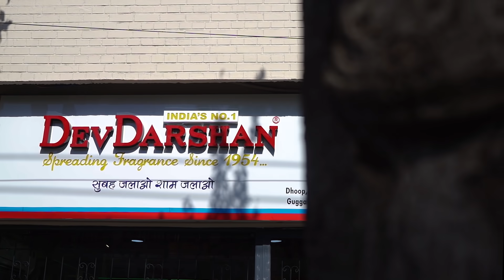DevDarshan - Premium Incense Sticks Manufacturer & Supplier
शांत मन सुगंधित वातावरण

Subha Jalao Sham Jalao Charon Dishaon Ko Mehakao

DevDarshan Overseas is a well-known brand for manufacturing high-quality incense sticks, Agarbatti, Camphor, Sambrani Cups, Hawan Samagri, Essential oils, and Body Fragrances.

We offer a wide range of
- Dhoop, Incense Dry Dhoop Cones, Chandan Dhoop Sticks, Mandir Dhoop Sticks
- Natural Masala Sticks, Agarbattis, Premium Flora Sticks, Mix Gift sets
- Back Flow Cones, Jar Pack Dry Dhoop Cones
- Premium Hawan Samagri & Pooja Samagri
- Guggal Sambrani Cups, Masala Cups, Havan Cups
- Natural Mosquito Repellent Incense Sticks, Lemongrass Garden Sticks
- Aroma Oils, Electric Diffuser, Scented Candles
- Ready to use Pooja Kits, Jyot Batti, Moli Kalava
- Kumkum Chandan Tika, Chandan Kesar Tika, Roli Tika
- Pure Cow Ghee & Vanaspati Ghee Diya
- Camphor (Shudh Kapur)
- Deep batti pooja oil for religious and pooja purposes
- Edible grade oil with goodness of Til and allied products

Plot No. 314, Industrial Area Phase II, Chandigarh, 160002